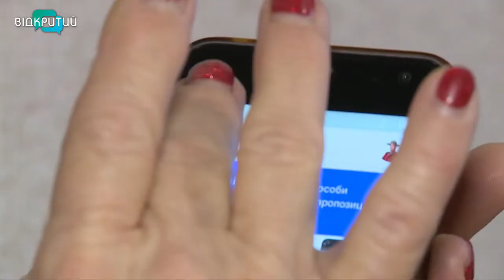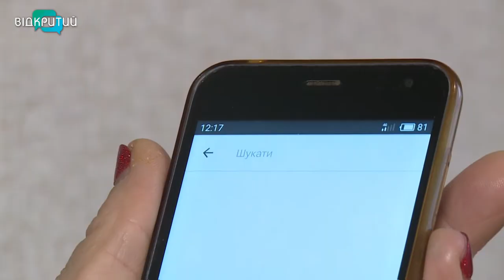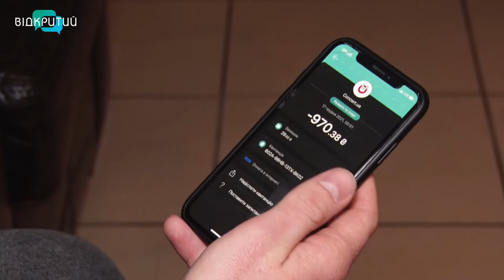Тисяча за вакцинацію: як отримати гроші та на що їх можна витратити у Дніпрі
По тисячі гривень повністю вакцинованим. В Україні запрацювала програма “єПідтримка”: держава почала виплачувати гроші за щеплення. Щоправда, віртуальні. І витратити їх можна не не все, що заманеться. Як отримати підтримку від країни та на що витрачають “вакцинальну” тисячу у Дніпрі - далі в сюжеті.  _______________________________________________